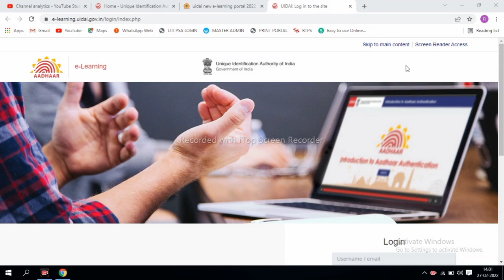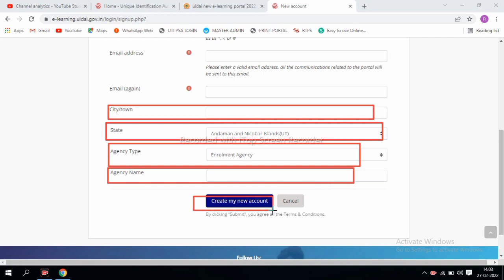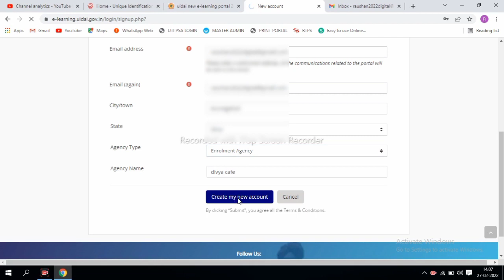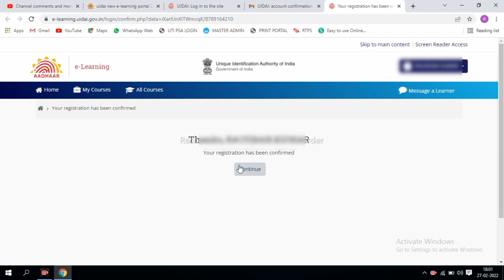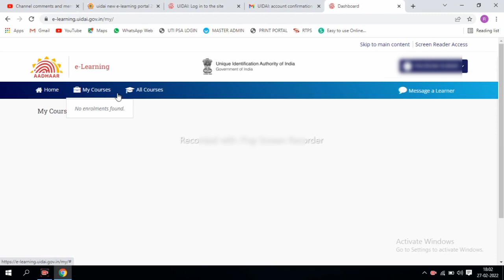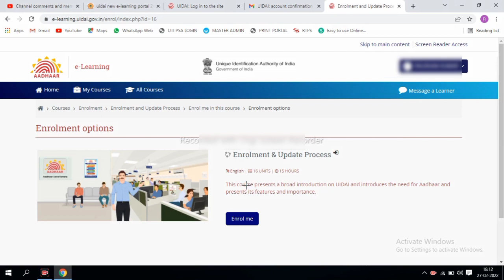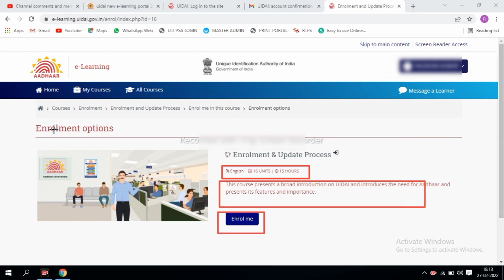Uidai New Portal | uidai new e-learning portal | aadhar e-learning portal use | Csc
Uidai New Portal | uidai new e-learning portal | aadhar e-learning portal use | Csc | uidai

uidai new portal | aadhar e-learning portal use | UIDAI Aadhar Center Open in 2022
Tropic Coverd :- Aadhar Center Kaise Khole 2022 | How to open Aadhar Center | Aadhar Seva Kendra Kaise Khole Free me

अब ऐसे खोलें आधार सेंटर || आधार सेवा केंद्र || सभी राज्यों के लिए || aadhar center kaise khole 2022

2022 में इस प्रकार खोलो आधार सेंटर बिल्कुल फ्री में || aadhar center kaise khole 2022 || Aadhar ucl

आधार कार्ड सेंटर कैसे खोले 2022 | How to open Aadhar card centre | aadhar card centre kaise khole

CSC Aadhar Center Registration 2022 | Aadhar Center Good News | CSC Aadhar Center Kaise Khole